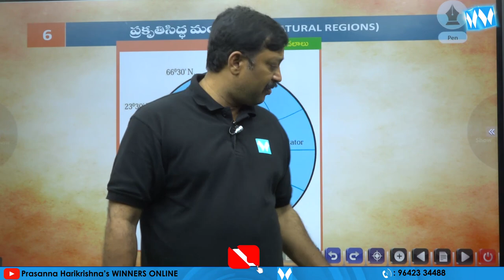వరల్డ్ జాగ్రఫీ సిలబస్ విశ్లేషణ | ఖండాలు | CONTINENTS | Winners Publications